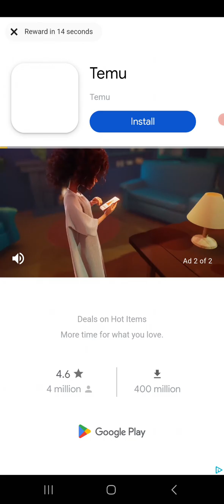6 October 2024